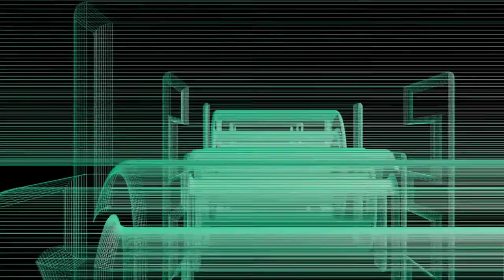OnePlus 7T Released Today | My Take On It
This video icovers my thoughts on the OnePlus7T' It is barely a mid range phone at $599 but still a good option over the OnePlus 7 Pro. As usual we shot this on the Xiaomi Mi A2 and it was edited on the ZTE Axon M foldable phone. You really have to love that Snapdragon 821! If you are a creator look at the description below and check out tubeBuddy if you have not tried it yet!